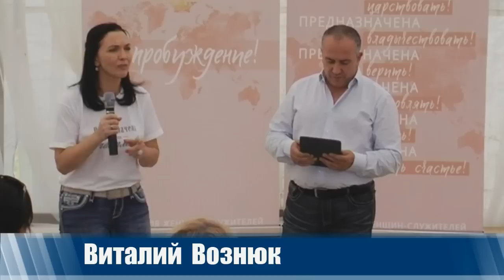"Пусть будет мне по Слову Твоему" Виталий Вознюк, weekend для женщин служителей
Мы верим, что просматривая это видео, вы получаете ответы на свои молитвы и ободрение от Господа.
Мы просим, - пожалуйста, напишите что-то хорошее в комментариях. Нажмите "нравиться" - это вдохновляет. Давайте вместе понесём свет Евангелия в каждый дом!

Церковь "Церковь Еммануил"

Вы можете пожертвовать в Церковь Еммануил через платежную систему liqpay, по ссылке

ПАРТНЕРСТВО — БЛАГОСЛОВЕНИЕ ДЛЯ ТЕБЯ!

проповедь христианская
0:00 проповедь
0:05 в церкви Еммануил
0:10 проповеди христианские
0:12 евангелие
0:14 христианская проповедь
0:16 проповеди евангелия
0:18 евангелия проповеди
0:20 проповедь христианская
0:22 проповедь в церкви
0:24 проповедь христианская
0:26 проповедь в церкви
0:28 проповеди христианские
0:30 христианская проповедь
0:32 евангелие
0:34 христианская проповедь
0:36 проповеди евангелия
0:38 евангелия проповеди
0:40 проповедь христианская
0:42 проповеди христианские
0:44 проповедь еммануил
0:46 проповеди христианские
0:48 христианская проповедь
0:50 христианские проповеди
0:55 проповедь христианская